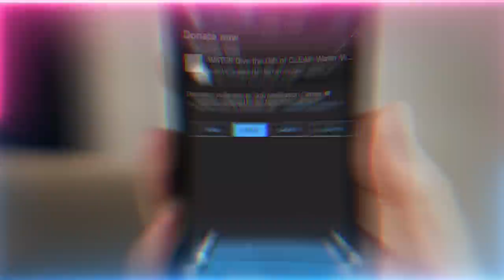Islamic Golden Age Scientific Discoveries Was Revealed To Them Via Heart | Sufi Meditation Center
'Messages' were sent to Hearts of Scientists and Scholars that yielded the abundant scientific discoveries of the Islamic Golden Age.  These messages are different then what we consider as ingenious thoughts or ideas coming into the brain.

Video Chapters  :
00:00 The purpose of the two organs given to mankind - the Heart and the Mind
02:26 The immense capability of the heart to become Allah’s (AJ) house
04:55 Mankind is not using these organs properly and sending their energy to the wrong one
06:04 Shutting of the head and conditioning and discipline of the heart to become activated
09:54 Illumination of the heart and the head to become its khalifa (representative)
14:18 True guides heart on mind of vs mankind shut heart of and use mind
15:10 Through this system Islam brought all illumination and knowledges upon Earth

Recorded : 20221126